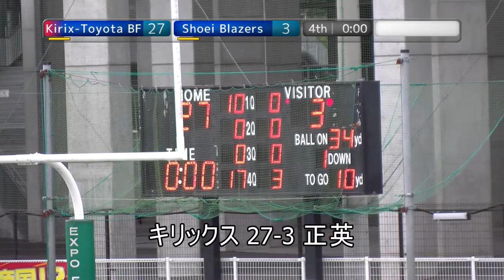20191103 Kirix vs Shoei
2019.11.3 XリーグDiv3west at EXPO

キリックス豊田ブルファイターズ×正英ブレイザーズ　戦